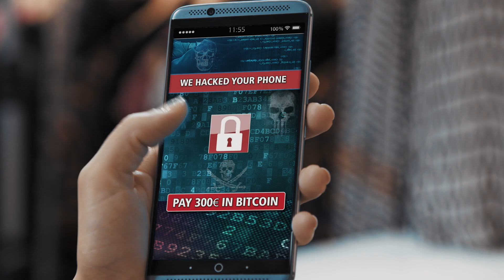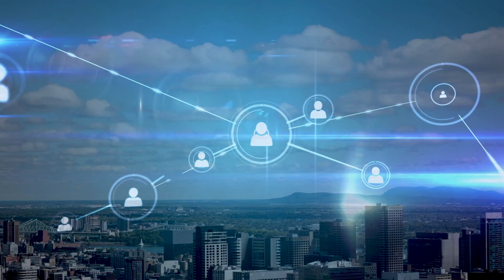Video institucional de CEPOL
Nos enfrentamos a nuevas amenazas que están cambiando nuestro día a día. Si queremos una Europa más segura, tenemos que ir un paso por delante de las organizaciones criminales.

Y ahí es donde entramos nosotros: CEPOL - la Agencia de la Unión Europea para la formación policial. Formamos a más de 30.000 agentes al año. Las habilidades que adquieren les permiten combatir eficazmente los delitos de hoy y del futuro.

Conozca las nuevas tendencias criminales - fórmese con CEPOL.

Por una Unión Europea más segura.